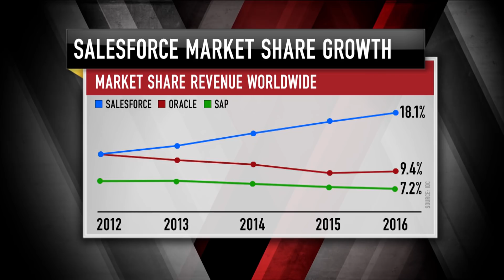Salesforce CEO Marc Benioff: Crushing Oracle | Mad Money | CNBC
Jim Cramer sat down with Salesforce CEO Marc Benioff after his cloud computing company reported earnings for his take on the quarter and where Salesforce is headed.